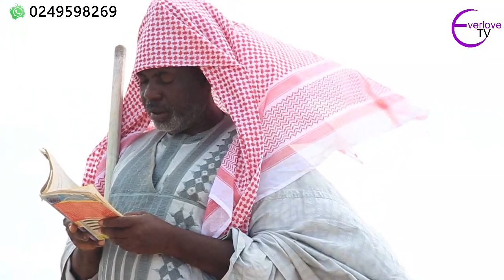Eid al-Adha 2023: Important of Given gift in Islam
Also, make sure to LIKE this video if you enjoyed it! Turn my POST NOTIFICATIONS on to get notified whenever I post!